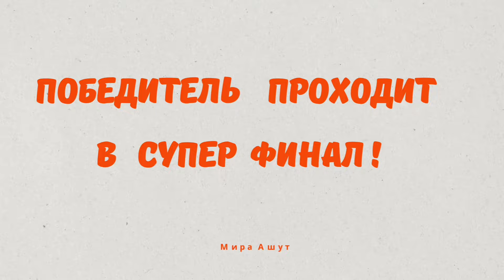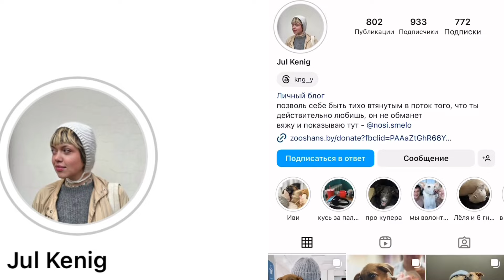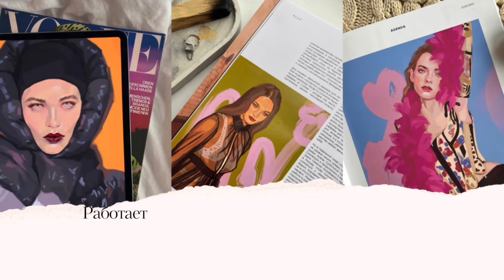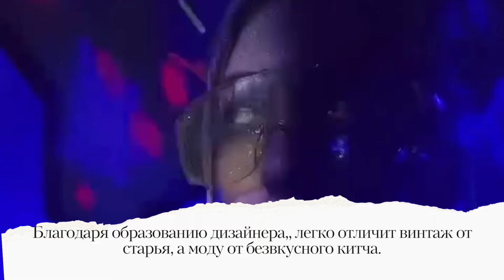Батл с Мирой Ашут. Первое Реалити-шоу о вязании. Сезон 1 Серия 1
БАТЛ с Мирой Ашут - первое в мире реалити - шоу о вязание!

2 дизайнера
5 дней
И одинаковый набор пряжи!

Они сделают ВСЕ, что бы показать свой стиль и креативность !

Если в Батле побеждает приглашенный дизайнер, он становится 1 из 5 финалистов.
Когда победителей станет 5, они сразятся между собой в финальном супер шоу за звание  лучшего дизайнера и призы!

🔥Новые серии по ЧЕТВЕРГАМ , 2 раза в месяц🔥

Согласна ли ты с мнением жюри? Кого ждешь в следующих сериях и что нам связать?

Ты сама хочешь сразиться со мной в Батле? Пиши в Инст, я готова принять вызов 😎